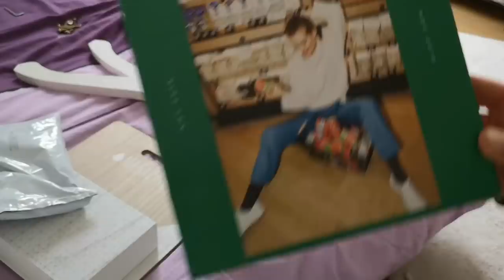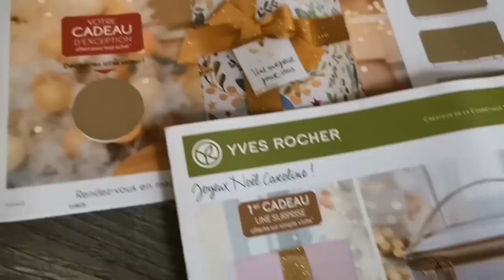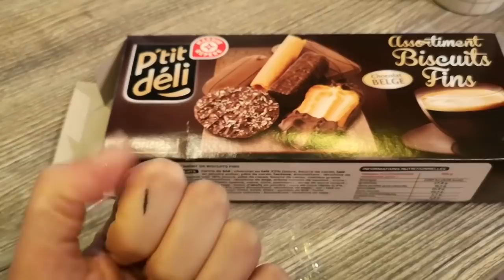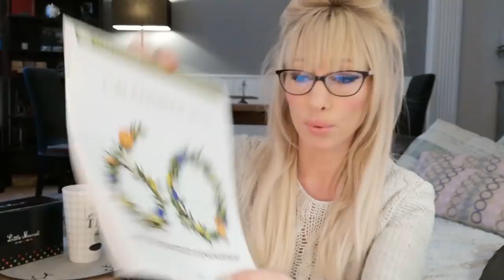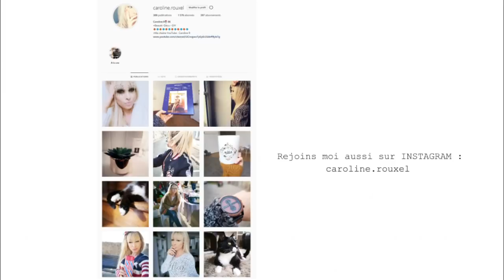LES FEUX DE L'AMOUR, J'ARRIVE - VLOG